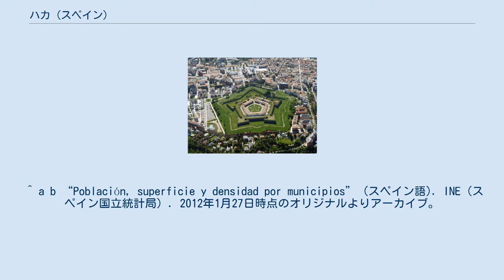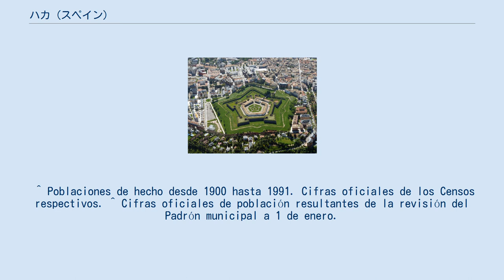ハカ (スペイン)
空から望むハカ城塞 ハカ（アラゴン語:Chaca、スペイン語:Jaca）は、スペイン・アラゴン州ウエスカ県のムニシピオ（基礎自治体）。
フランスとの国境に近く、ピレネー山脈の山あいにある。
2013年の人口は13,221人。
 ハカはフランスのポーとサラゴサからの中世からの主要街道の2本が交差する、アラゴン川の浅瀬にあり、アラゴン王国が築いた城塞都市である。
1097年まではアラゴン王国の首都であった。
 町の起源はよく知られていないが、ストラボンの記述にあるエブロ盆地に居住するいくつかの部族のなかでも能力があるとされたラケッタニ族の名前に関係しているらしい。
ストラボンによると、この地域は紀元前1世紀のローマ帝国のセルトリウスとポンペイウスの戦争の舞台にもなったとのことである。
ムーア人の記録によるとサラゴサ地方の主要都市としてジャカ（Dyaka）という名も登場する。
いつレコンキスタが達成されたかも不明である。
アラゴン王国のラミロ1世（1035年-1063年）がこの町を「都市」として認め、1063年には城壁内に評議会を設置し、布告などを発令するようになった。
ピレネー山脈における古くからの議会の伝統であった。
1063年よりカトリックの監督教区であり、11世紀のロマネスク教会の周りには城壁や塔がある。
 1930年12月12日-13日にこの城壁内で君主制廃止を求めた反乱が起こったが、かろうじて鎮圧された。
この出来事がスペイン内戦の前兆となった。
 ハカの教区博物館（中世キリスト教美術館）ではロマネスクとゴシックのフレスコ画が多く保存されている。
 夏の避暑地、ウィンタースポーツのリゾート地である。
1981年と1995年の冬季ユニバーシアードの開催地となった。
1998年冬季オリンピックと2010年冬季オリンピックの開催地に立候補したがかなわず、2014年冬季オリンピックに再度立候補したが第一次選考で再度落選。
 ^ a b “Población, superficie y densidad por municipios” (スペイン語). INE（スペイン国立統計局）. 2012年1月27日時点のオリジナルよりアーカイブ。
2011年11月23日閲覧。
 ^ 南川三治郎『世界遺産サンティアゴ巡礼路の歩き方』世界文化社、2010年、56頁。
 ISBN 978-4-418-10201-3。